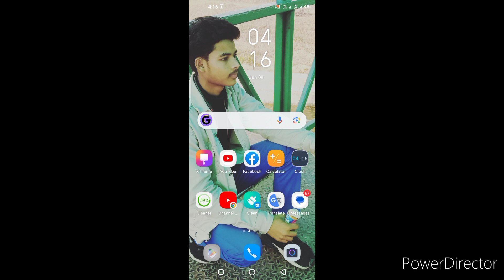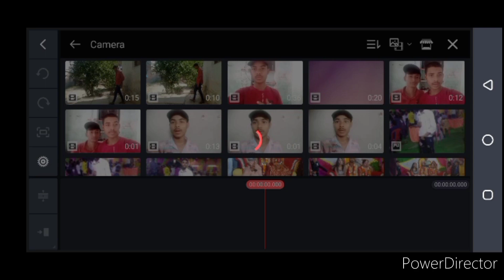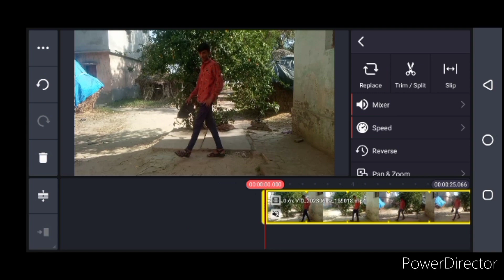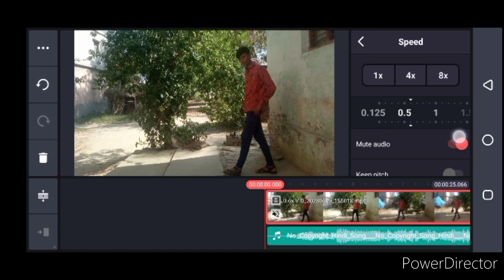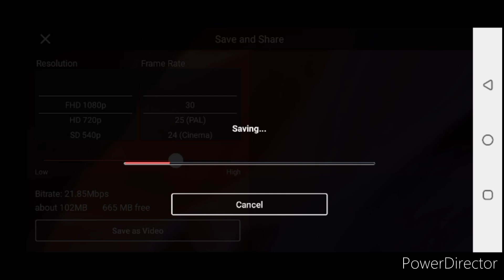Kinemaster ma | slow motion video kaise banaye | 2 minut ma sikhe |@ManojDey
add description👇👇👇👇👇👇👇👇👇👇
Short Titles are healthy titles. YouTube Title limit is 100 characters, but you don’t need to utilize all. Instead, try to create a title within 70-80 characters.
Make sure that the first letter of every word is capitalized because this will look more clear and more attractive.
If you use easy and emotive language, an optimum number of audiences will engage in your content.
Neglect using clickbait titles to engage your audience. Resultantly, this will disappoint your viewers.
Use the right keywords in the right place to optimize your ranking on search engines.
Make use of Numbers as numbers have power. For example, ‘Top 5 Richest Countries’. This title is quite catchy. People will jump into your content at first sight.
One of the words from the title must be in Uppercase to make it more catchy. For instance, ‘5 Secrets to Make MONEY’. Uppercase gives more power to the words

follow mein please 🥺